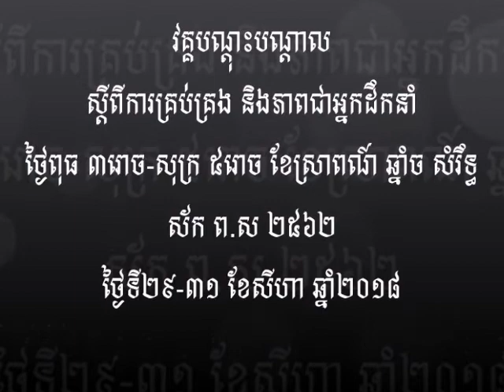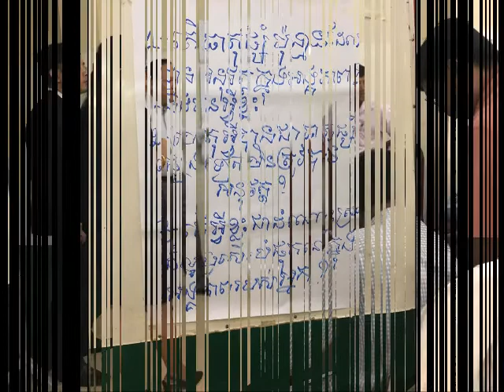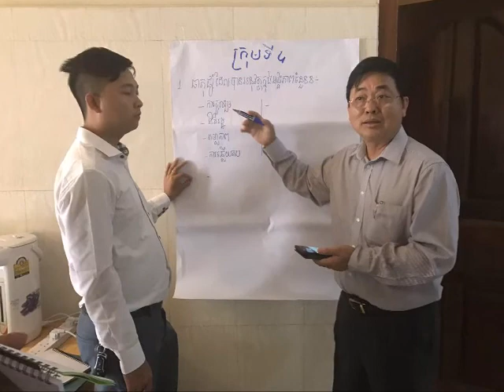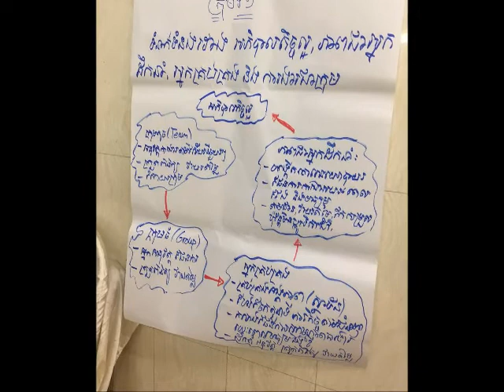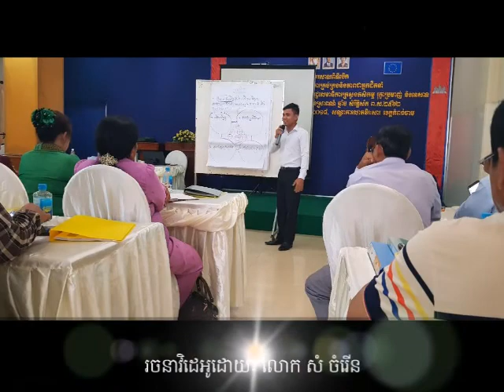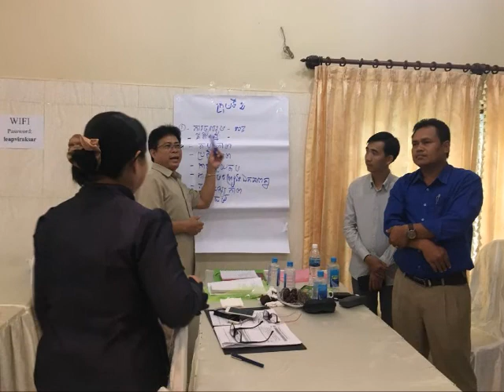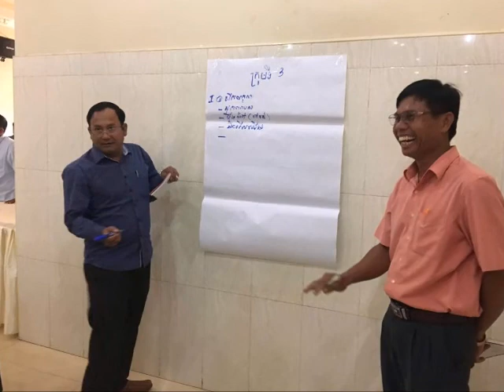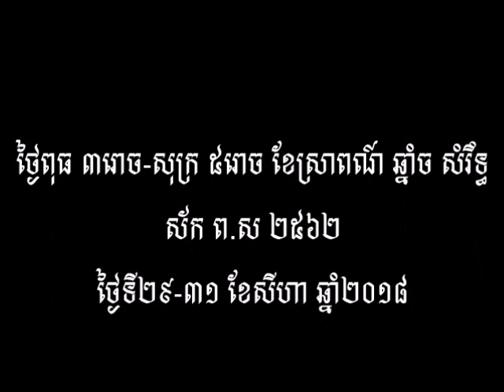MAFF Workshop Leadership and Management 28-31 2018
What is Leadership? What is Management?
The words “leader” and “manager” are among the most commonly used words in business and are often used interchangeably. But have you ever wondered what the terms actually mean?

What Do Managers Do?
A manager is the member of an organization with the responsibility of carrying out the four important functions of management: planning, organizing, leading, and controlling. But are all managers leaders?

Most managers also tend to be leaders, but only IF they also adequately carry out the leadership responsibilities of management, which include communication, motivation, providing inspiration and guidance, and encouraging employees to rise to a higher level of productivity.

Unfortunately, not all managers are leaders. Some managers have poor leadership qualities, and employees follow orders from their managers because they are obligated to do so—not necessarily because they are influenced or inspired by the leader.